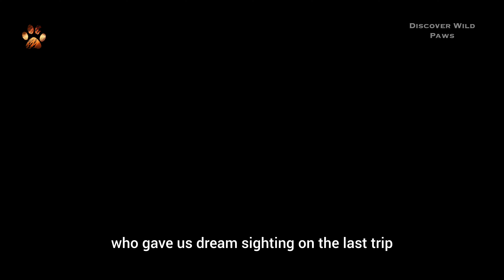Ep 20 - Jungle Stories with Yakub Chacha | 43 Years in Dhikala | Elephant and Tiger Faceoff Story